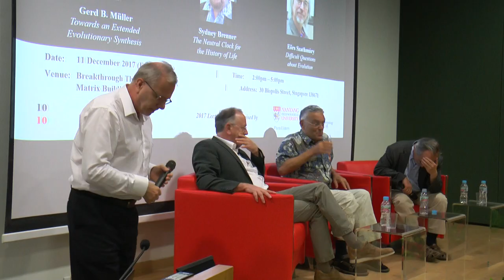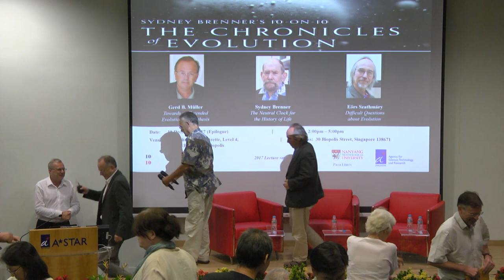10-on-10: The Chronicles of Evolution - Q&A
On stage (L-R):

- Gerd Müller
Professor and Head at Department of Theoretical Biology
University of Vienna

- Jan W. Vasbinder
Director, Para Limes
Nanyang Technological University

- Eörs Szathmáry
Professor of Biology at Biological Institute
Eötvös University